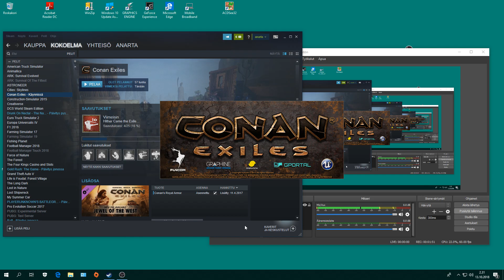1799 Conan Exiles 25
OBS. Rakentamista ja muuta puuhailua. :)